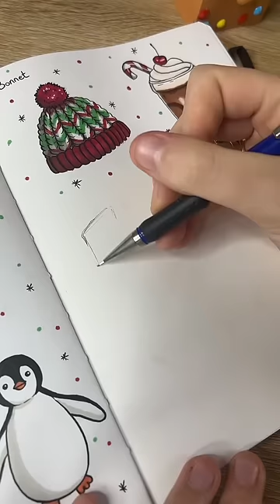Tuto 15 de décembre : patin à glace ⛸️